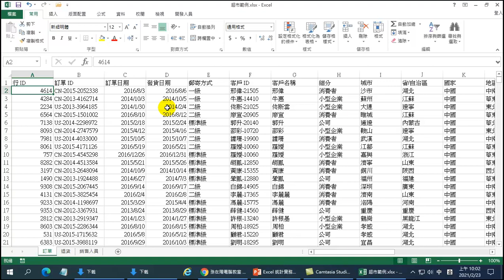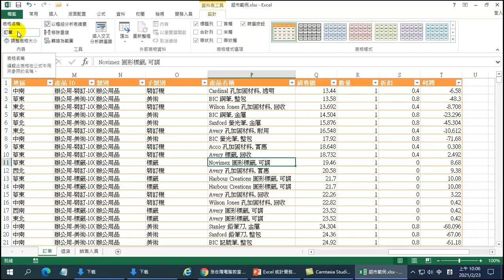EXCEL統計實務研習班-06 將資料轉換為表格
本單元是利用資料轉換為表格的方式，以便日後做資料分析上使用。